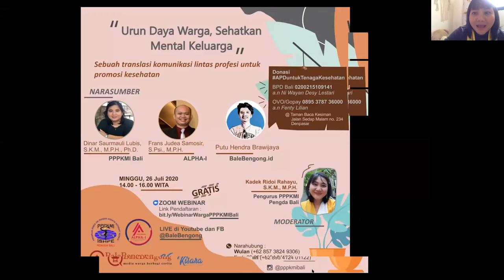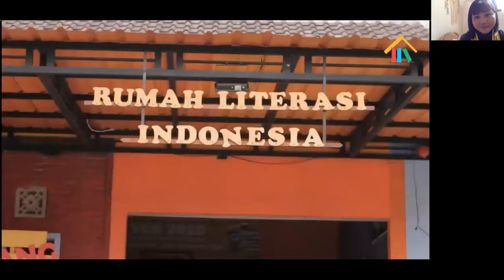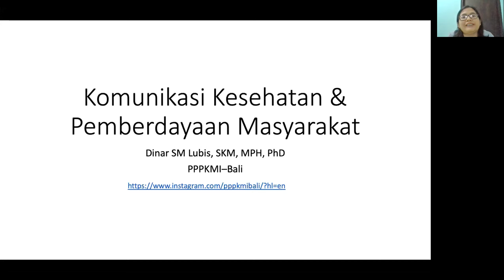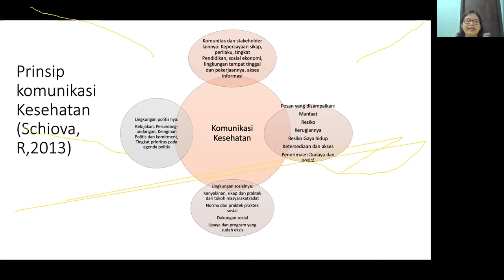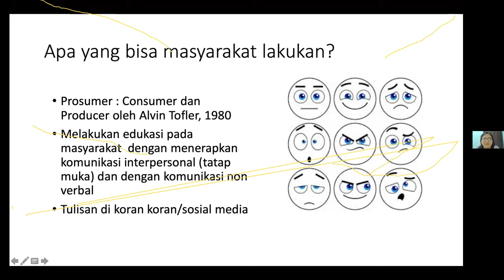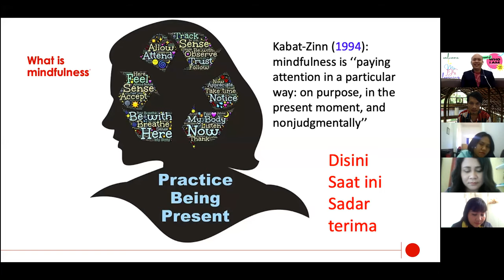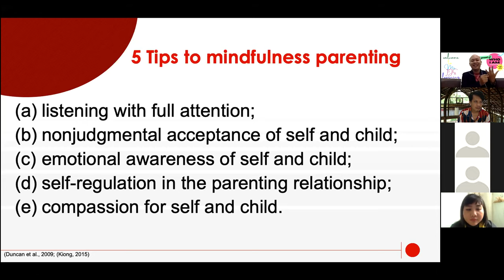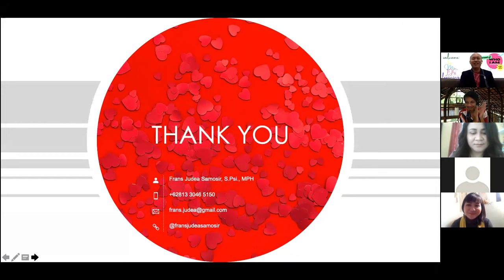Urun Daya Waga, Sehatkan Mental Keluarga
@pppkmibali Webinar Kolaborasi perdana kami bersama @alphai.official DivisiKesehatanALPHAI dan media jurnalisme warga @balebengong dari Bali.

Ada tiga poin penting yang akan Kita bahas dalam webinar kolaborasi ini:
komunikasi kesehatan, kesehatan mental keluarga, dan jurnalisme warga di tengah pandemi.

Saksikan pemutaran video dari pemenang kompetisi UrunDaya Warga Menghadapi Corona yang diselenggarakan BaleBengong dalam rangka

Webinar kolaborasi ini GRATIS!
Silakan melakukan Donasi apduntuktenagakesehatan pada no.rek di poster.

Bagikan juga pengalaman Anda terkait komunikasi kesehatan di masa pandemi.
Apa yang perlu dilakukan? Diperbaiki? Dikerjakan bersama!

Warga Bergerak, keluarga sehat, dan berdaya.